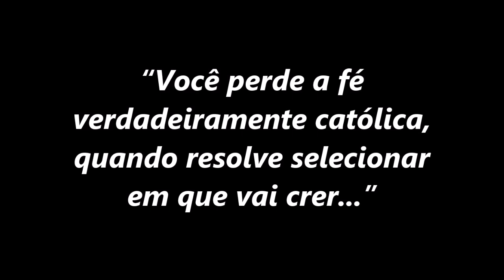Você perde a fé quando passa a escolher em que vai crer | Pe. Overland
Neste dia 28 de outubro, em que a Igreja celebra a memória de dois Apóstolos, São Simão e São Judas Tadeu, Padre Overland de Morais nos exorta, a partir da Carta de São Judas, a não perdermos a fé, e nos alerta contra os falsos profetas que já perderam a fé e querem levar outros pelo mesmo caminho.